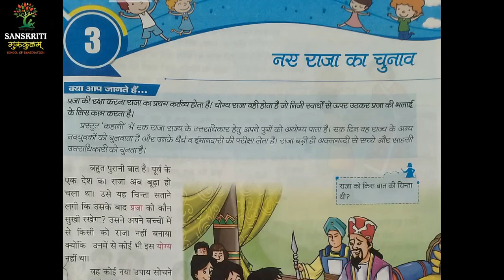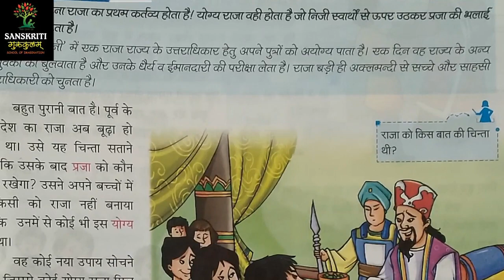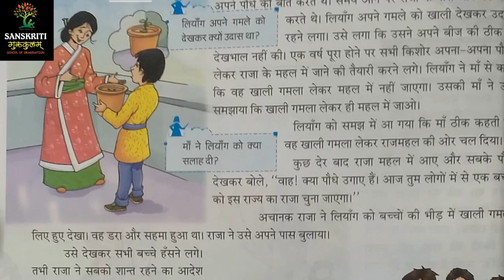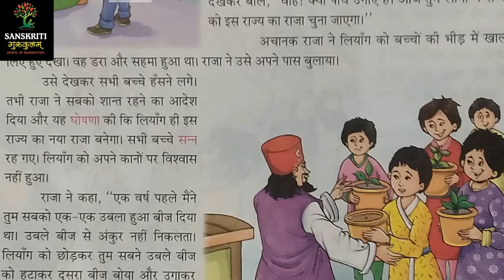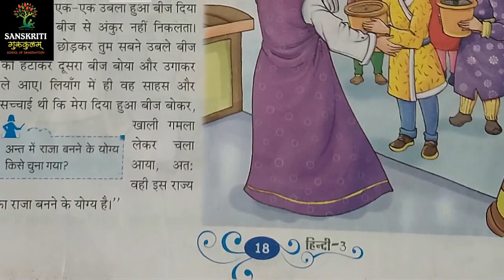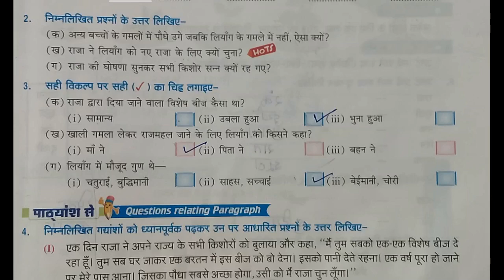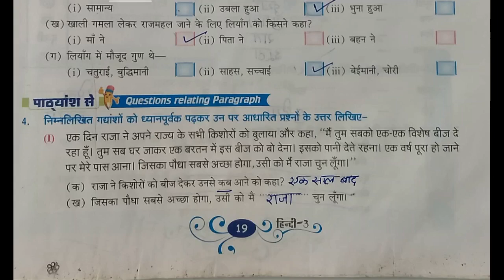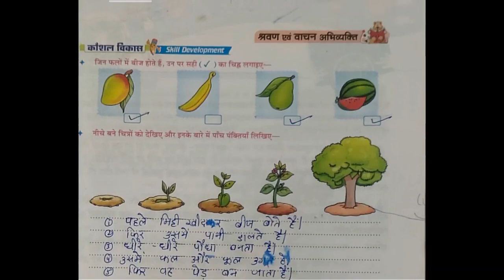Raja Ka Chunav - राजा का चुनाव - Kids Hindi Animated | Exercise | 3 | 22820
Previous Links:
Hindi matra Learning with Example | हिंदी मात्रा ज्ञान |'इ' की मात्रा के शब्द | हिंदी सीखे | KG | 21820
Hindi class 2 | Haatho Ko sudhar | हाथो को सुधारो
The Princess and the Pea I राजकुमारी और मटर | Tales in Hindi I बच्चों की नयी हिंदी | Ch 2 | 4 | 22820
क से ज्ञ ka se gya tak Hindi | स्वर और व्यंजन | swar and vyanjan | जोड़ी मिलाओ | PRe Kg | 22820
How the dog found himself a master! हिंदी में | Class 6 | English | Que/Ans | Ch 2 | 6 | 22820